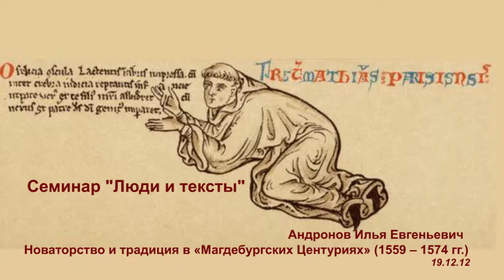Андронов И.Е. Семинар "Люди и тексты"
Новаторство и традиция в «Магдебургских Центуриях» (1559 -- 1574 гг.)